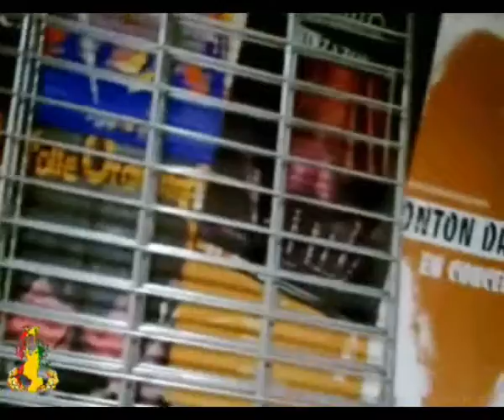Rock it out (Vybz Etnik live pointe de caux)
Debut du concert et l'after show